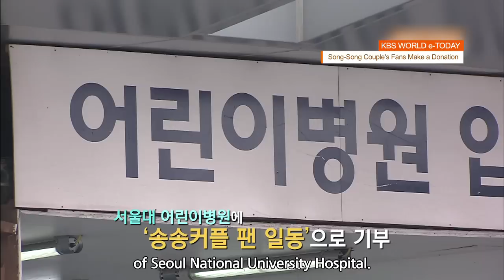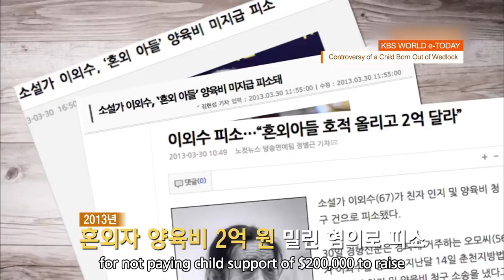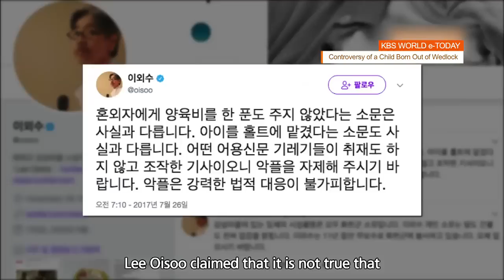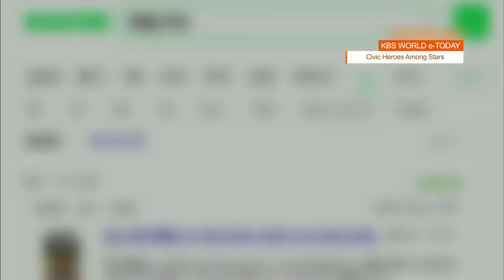KBS WORLD e-TODAY [ENG/2017.07.28]